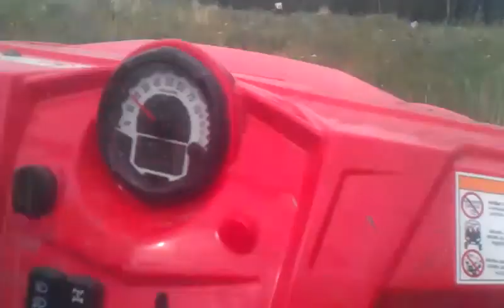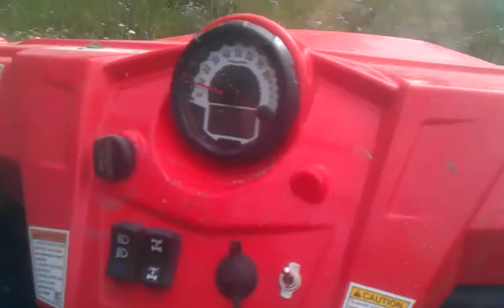Jumping a Polaris RZR